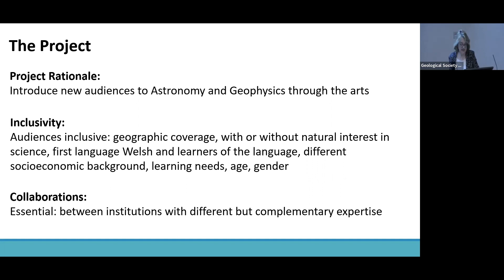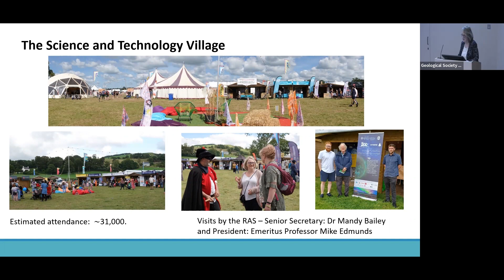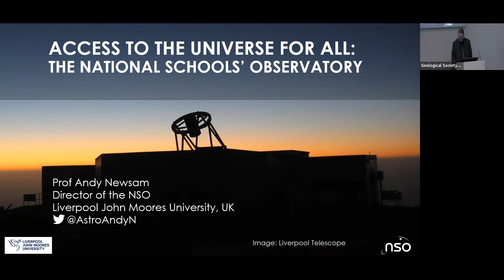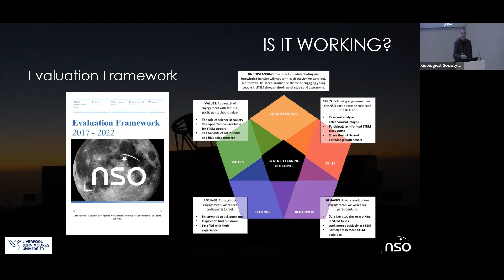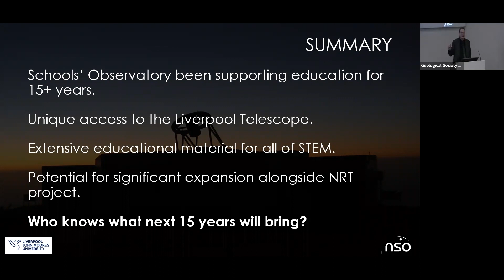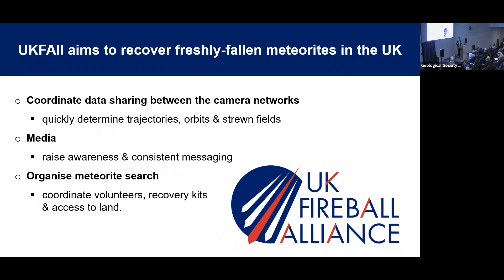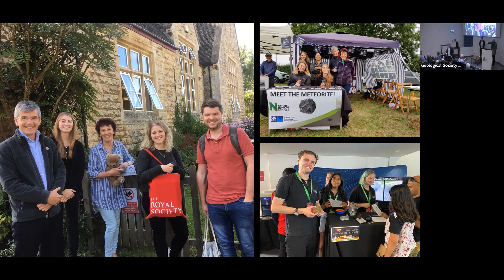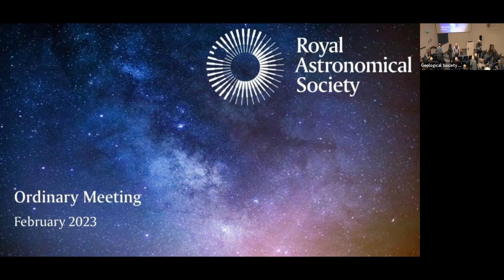RAS Ordinary Meeting - February 2023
Prof Eleri Pryce (Aberystwyth University
Extending Astronomy Outreach through Eisteddfodau in Wales

Wales has a very long and established heritage in music, poetry and the arts, with recognition for excellence in the National Eisteddfod of Wales and the Urdd National Eisteddfod.  The two eisteddfodau are well-established major cultural festivals, with the National Eisteddfod for all ages and the Urdd targeting 8-25 year olds.  Science has not historically featured prominently at the eisteddfodau, although its profile has increased since its introduction some 50 years ago.  The RAS 200 Eisteddfodau project has played an important role in recent years, reaching out to audiences beyond that of traditional science outreach.

The well-established networks of the Eisteddfodau along with their enthusiasm for collaborating have been central to the success of the project to extend the reach of astronomy and geophysics in Wales.  Through an inclusive series of activities, the project has aimed to inspire interest in astronomy and geophysics in the general community.  Activities were led by experts in the arts who are familiar with communicating with diverse audiences, with information on the science given by A&G Fellows and others with expertise in the science.  The role of professional communicators to engage the general audience was central.  Examples of project activities are presented with their impact and potential legacy discussed.

Prof Andy Newsam (LJMU)
Access to the Universe for all

It is well-known that astronomy creates a sense of excitement and wonder in most students. The Schools’ Observatory taps into that interest to explore science, mathematics and technology. The Observatory was originally set up to provide a way for UK and Irish school pupils to take their own observations with the world’s largest fully-robotic telescope – the Liverpool Telescope in the Canary Islands - and for more than a decade it has been doing exactly that with over 200,000 observations requested by students of all ages. Now expanding to involve learners of all kinds internationally, the Schools' Observatory is opening up access to the universe for all.

Andy Newsam is Professor of Astronomy Education and Engagement at Liverpool John Moores University (LJMU). After studying cosmology at Glasgow University, and working as an observational astronomer at the University of Southampton, he joined LJMU in 1998 to help set up the educational arm of the Liverpool Telescope, which later became the National Schools' Observatory, one of the largest astronomy education projects in the world. As well as astronomical research and education he is a keen science communicator, giving talks to many thousands of schoolchildren, amateur astronomers and the general public throughout the UK and beyond, as well as working with artists of all kinds on new ways - from show gardens to street theatre - to bring the delights of astronomy to as many people as possible.

Dr Ashley King, UK Fireball Alliance, Natural History Museum
The Fall, Recovery, and Analysis of the Winchcombe

In 2021, the Winchcombe meteorite became the first “rock from another world” to be recovered in the UK for 30 years. Guided by videos from the UK’s meteor and fireball camera networks, the main mass was discovered on a driveway in Gloucestershire only 12 hours after landing. Over 500 g of the Winchcombe meteorite are now being curated at the Natural History Museum (NHM), London, and it is both scientifically and culturally priceless; as a fresh carbonaceous chondrite fall it holds vital clues about our origins, while its rapid recovery and analysis is a shining example of international collaboration between scientists, citizen-science projects, and local communities.

Ashley King is a UKRI Future Leaders Fellow at the Natural History Museum, where he investigates the origins of the solar system and formation of planets through the laboratory analysis of meteorites and samples returned by space missions. Ashley is also the current lead of the UK Fireball Alliance (UKFAll), a collaboration between meteor camera networks that aims to recover freshly-fallen meteorites in the UK.